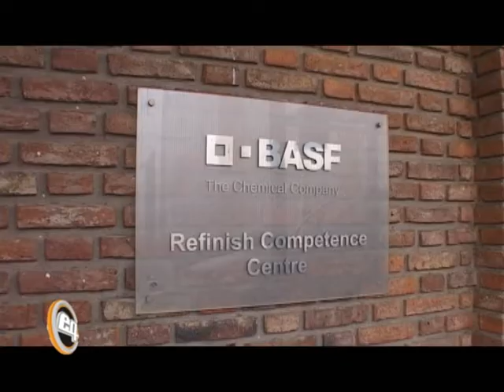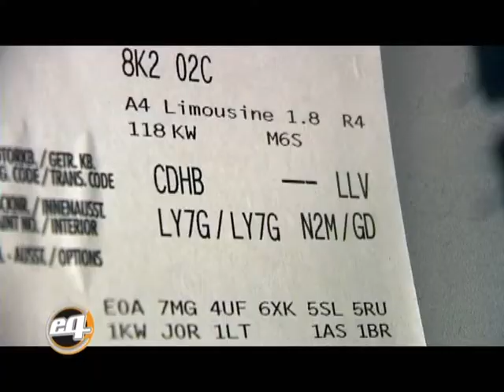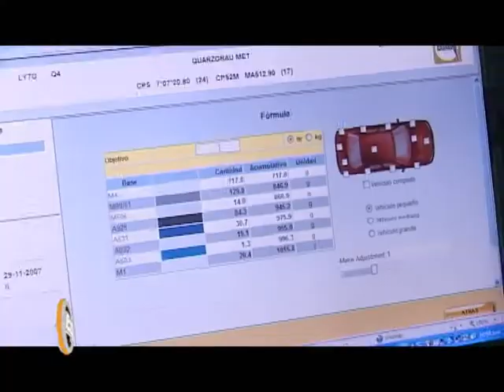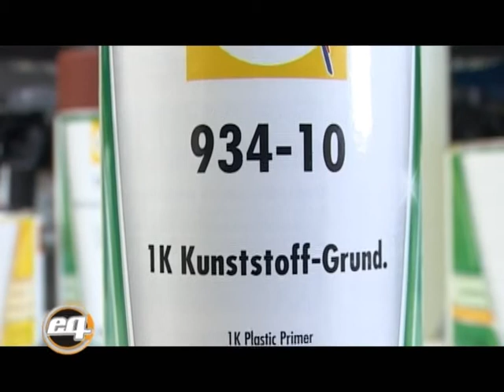Glasurit: Reparación Rápida Parte 1 de 2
Te mostramos como se realiza una reparación rápida desde el centro de capacitación de Glasurit. Parte 1.